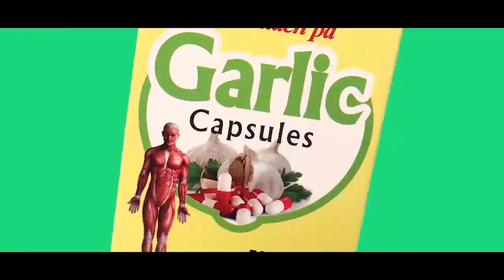You dream , We create. .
Our creative team is ready to shoot your  commercials for less. Get in touch with us let's discuss how we can make your business grow.